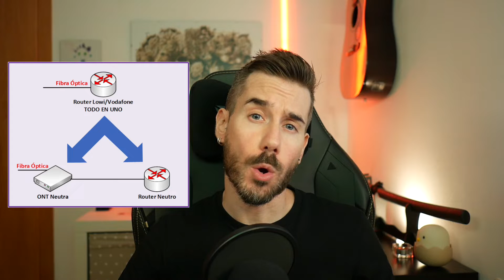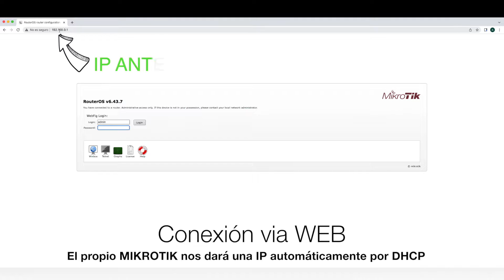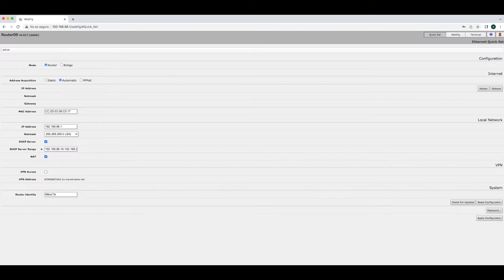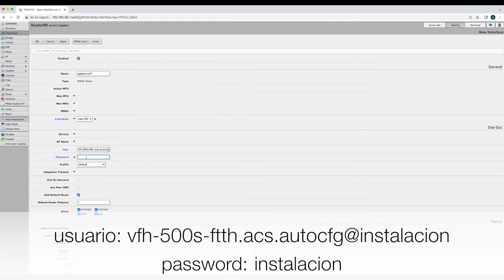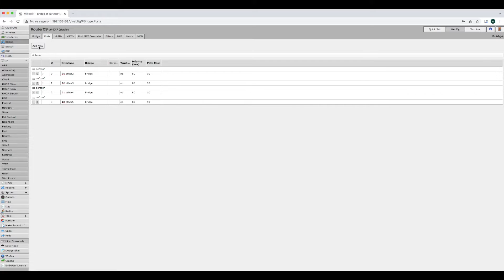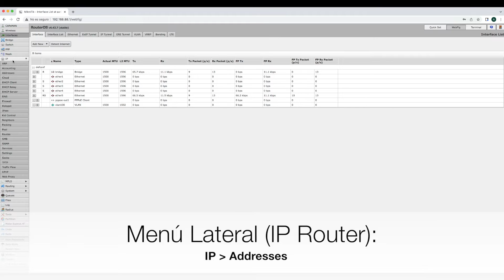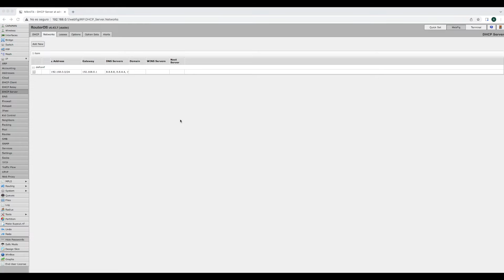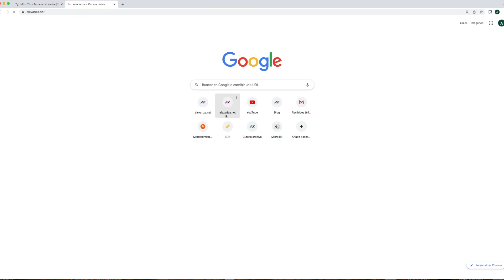Sustituyo mi router de VODAFONE/LOWI por un router MIKROTIK neutro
¿Te interesan los equipos que vemos en el canal?

ONT Ubiquiti Loco
ONT Ubiquiti Nano G

Fritz!Box 4060
Fritz!Box 5530
Fritz!Box 5590

Fritz!Repeater 3000ax
Fritz!Repeater 1200ax
Fritz!Repeater 6000

Mikrotik hap ax3
Mikrotik hap ax Lite
Mikrotk rb750gr3

Fibra SC-LC para Router Fritz!Box 5530/5590

¡Hola a todos/as! Hoy os traigo el video definitivo donde sustituimos y reemplazamos tu router de VODAFONE/LOWI por un MIKROTIK totalmente neutro:

Recordad que primero y antes de realizar este tutorial debéis tener vuestro Router Ethernet y ONT separados, os dejo aquí como hacerlo:

Por el resto... ¡Vamos a ello!

Aprende como hacerlo paso a paso y aprende qué errores y porqué pueden aparecer.

CAPÍTULOS:

0:00 Presentación
0:45 Consideraciones previas
2:06 1.Reset del Router MIKROTIK
5:11 2. Cambio de Password
7:32 3. Configuración interfaces VLAN y PPPoE
8:38 4. Configuración del NAT
9:59 5. Interfaz BRIDGE
11:20 6. IP Router, DHCP y DNS
17:13 7. Estado del interfaz PPPoE antes de la conexión con la ONT
17:55 8. Conexión MIKROTIK con la ONT
19:37 9. TEST de VELOCIDAD y reflexiones finales

¿Quiere aprender más? Pásate por nuestra web y aprende de todo relacionado con REDES, SISTEMAS E INTERNET: